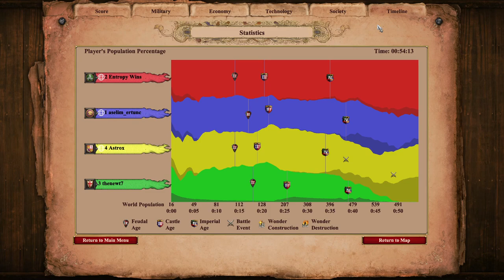Black Forest 2v2 w/ Astrox | AOE2 DE